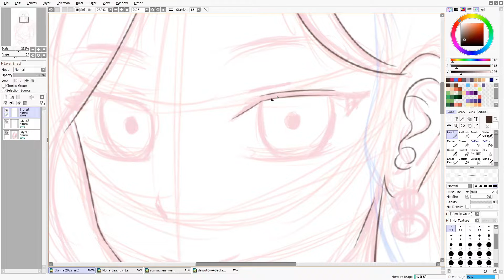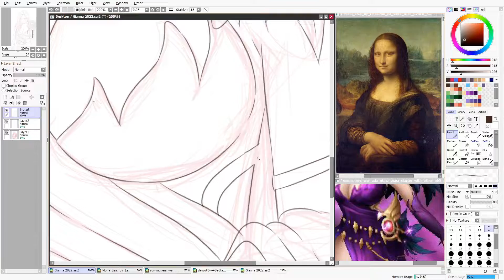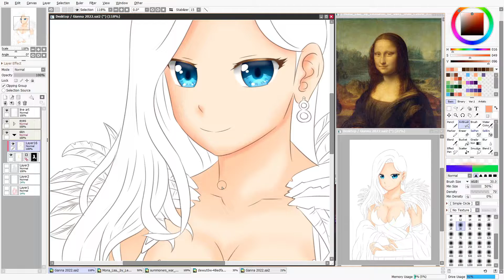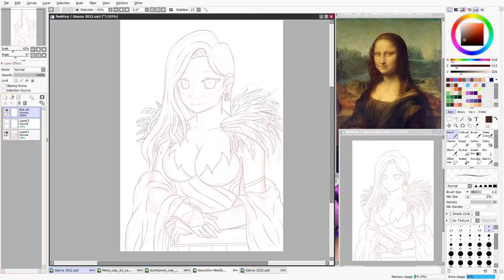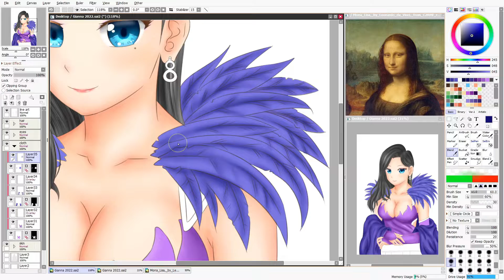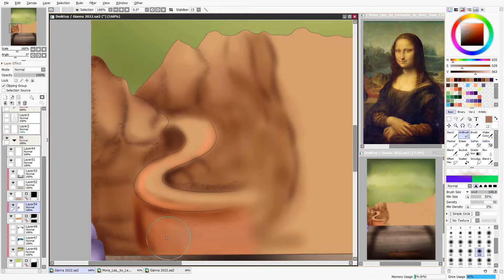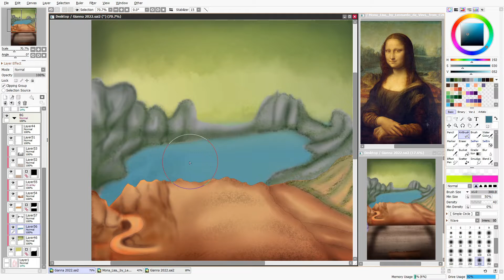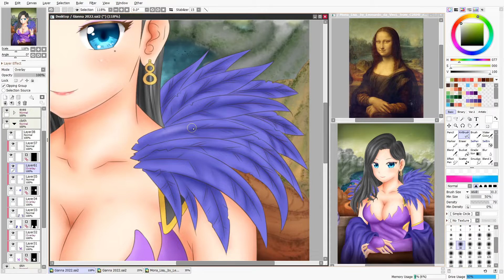Speed Paint - Dark Oracle: Giana - Summoners War (Mona Lisa Parody)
this is my entry for Summoners War 8th Anniversary Fanart Contest

music by: PLAY THAT K-POP,  dj--Jo and DimsR TM